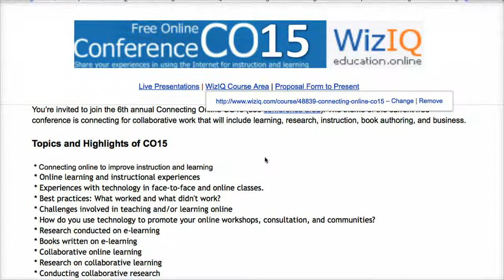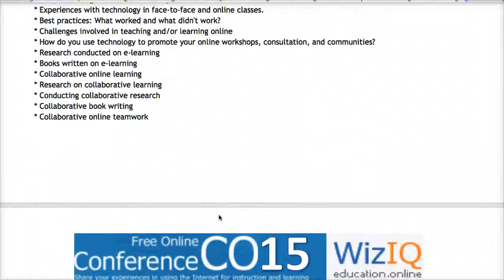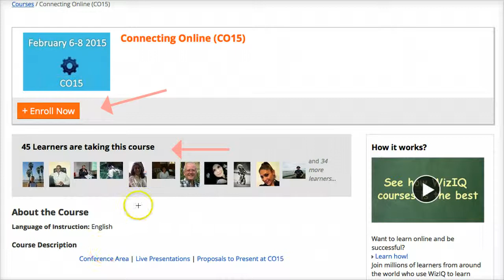Connecting Online for Instruction and Learning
Connecting Online (CO) is a free 3-day online conference that has been taking place on the first full weekend of February since 2009. You may access the live meetings through the conference area

The theme of connecting online is to share information (multimedia); engage with colleagues, students, and others; collaborate with peers, students, and others for instruction and learning.

The platform for the tutorials, webinars, discussions, badges, and certificates is at the conference area.  To access to the recordings, badges, and certificates, please get an account on Moodle for Teachers platform.